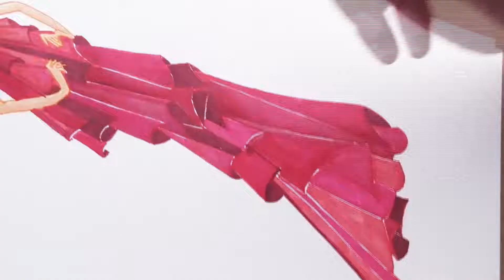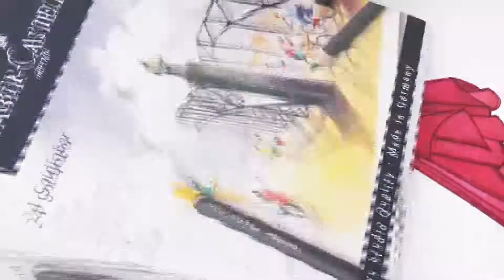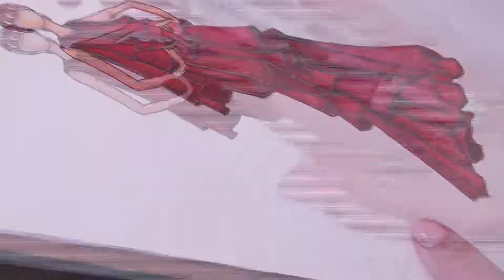SÓNIA'S FASHION DESIGNS | "RED AND GOLD DRAPPING" - Dress Speed Drawing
Another one of Sónia's creations. Let the red be the star of the show with class and elegance!!!

If you want to see more, she has the drawings on her Instagram, so you can follow her there (sonia.pedro.74)